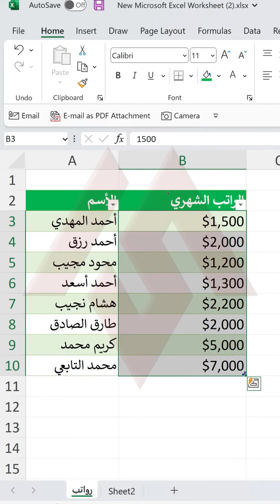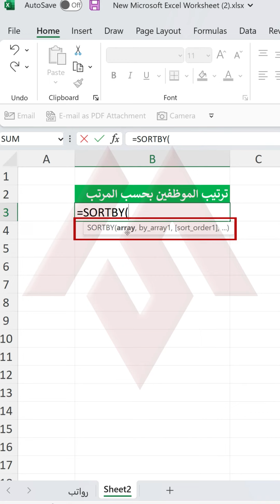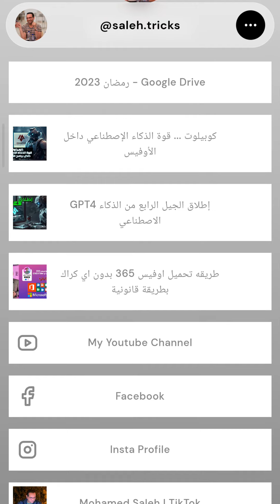سلسلة الدوال الجديده بالإكسل دالة SORT